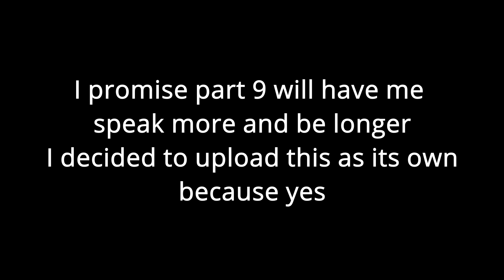So I played FNAF VR, but forgot to speak.....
Yeahhhhhhhh, you read the title. I forgot to speak and i didn't wanna upload it with a long part 8 so this is a short part 8.